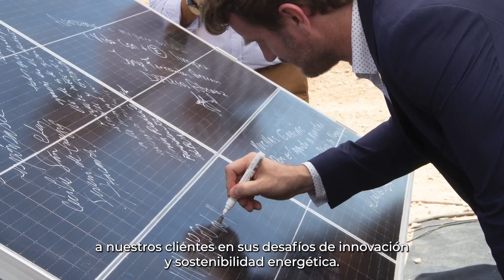En Colbún impulsamos el Hidrógeno Verde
Porque queremos entregar energía limpia a Chile y el mundo.